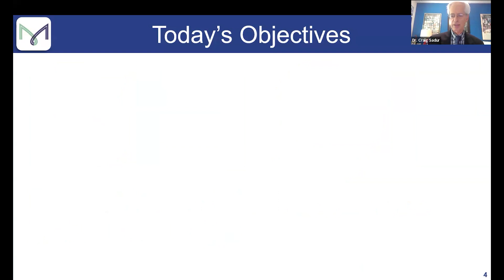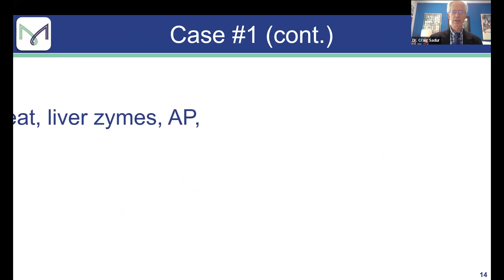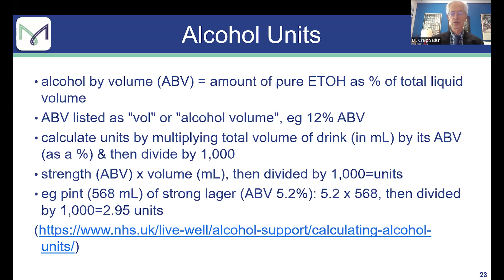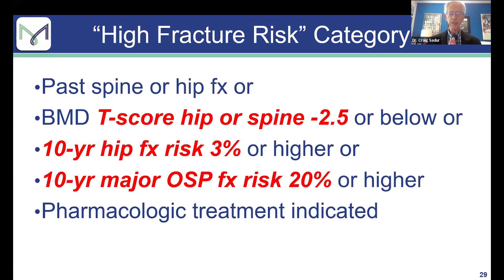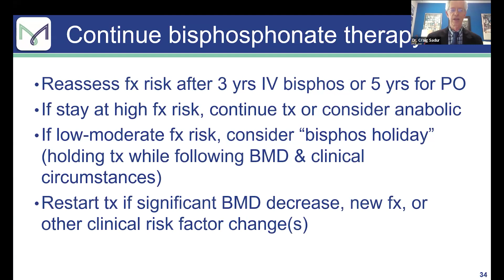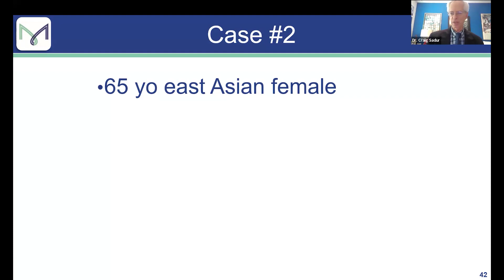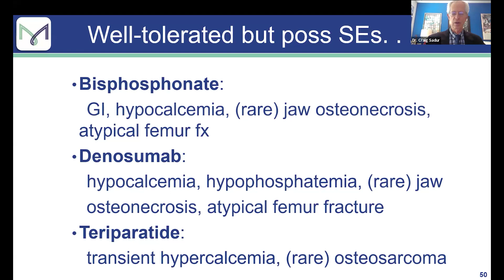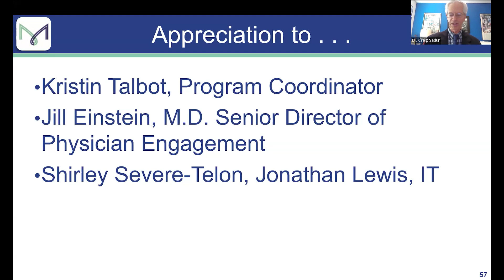Postmenopausal Osteoporosis Drug Treatment Guidelines & Update with Dr. Craig Sadur - Oct 04, 2024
MAVEN Project physician volunteer Dr. Craig Sadur presents on Postmenopausal Osteoporosis Drug Treatment Guidelines & Update